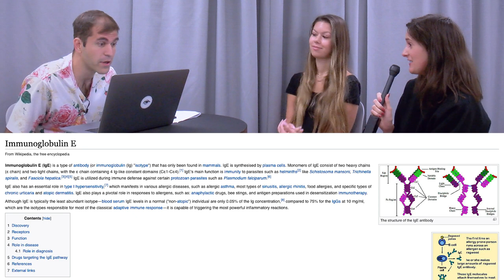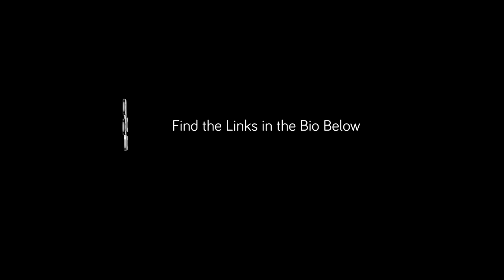Simulation | NWS #631 Kristin Price & Sarah Baker - Teenage Faces of CBD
Kristin Price & Sarah Baker are Co-Founders of Hoop Beauty, known as the “Teenage Faces of CBD.” Suffering from clusters of rare diseases & overwhelmed with medications, they quit them all, tried hemp-derived CBD oil, and are now spreading the good vibes about CBD.

1 Interview Smart People
2️ Synthesize First Principles
3️ Elevate Planetary Consciousness

👀 SOCIAL

🎧 AUDIO

💰SUPPORT

🇨🇳 CHINA

👕 MERCH

🎤 PUBLIC SPEAKING

❓ QUESTIONS 📹 HIRING